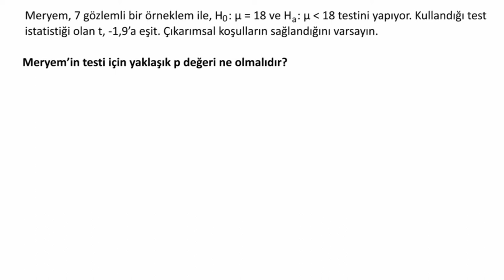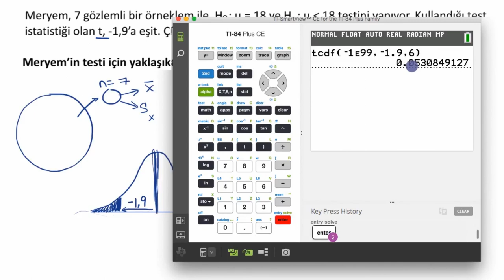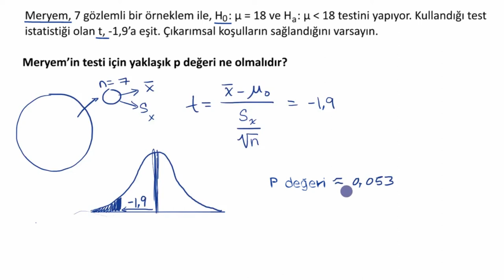t İstatistiğinden P-Değeri Hesap Makinesi Kullanarak Nasıl Bulunur? (Matematik) (İstatistik)